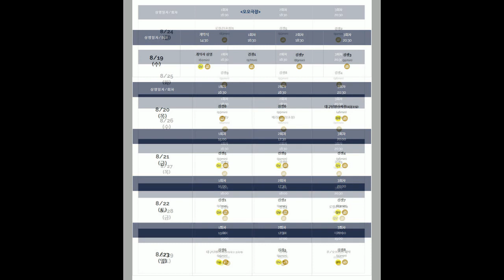[20.08.19 - 20.08.29] 제21회 대구단편영화제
대구공연리뷰(유튜브)